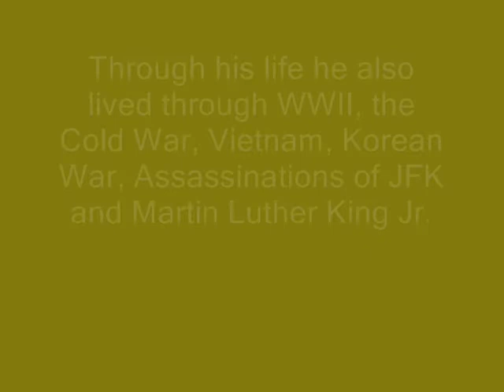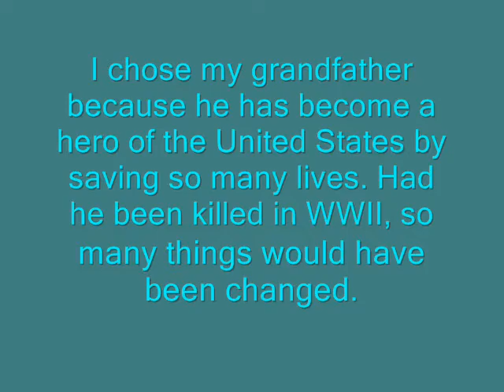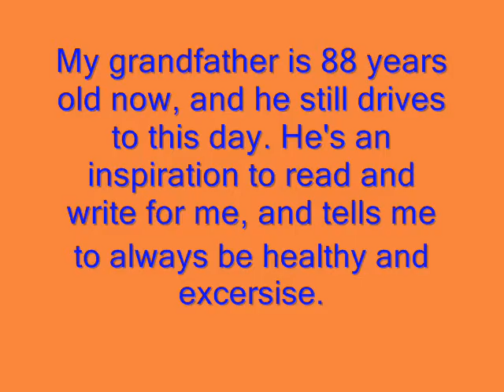My Grandfather's Biography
This is a school speech thing. Also, I want to thank my grandpa 4 everything he's given me.
UPDATE: I put this song 2 it bcuz...well...1 my mom was botherin me abt not havin a song w/ it...and 2...I just luv the song!